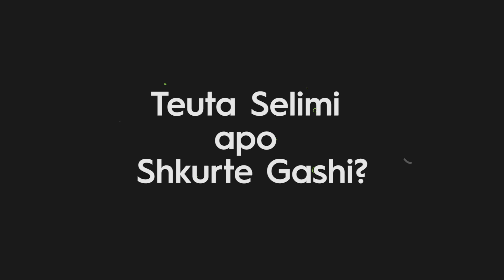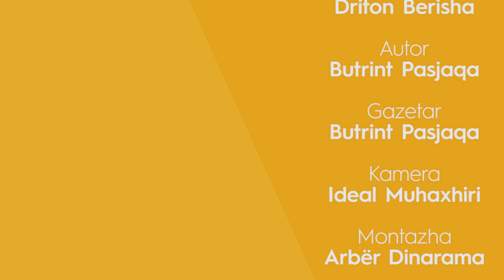Kë zgjedh Mimoza Shkodra?! - MIRAGE 07.12.2018